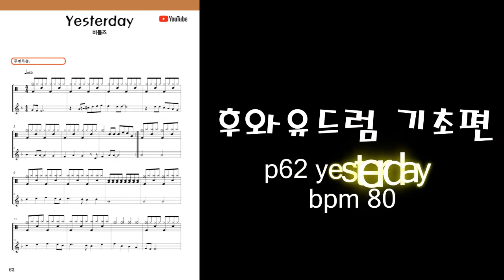[후와유 드럼 기초편] P.62 Yesterday BPM 80